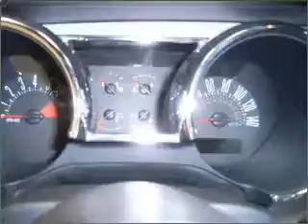2005 Ford Mustang - Daphne AL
Year: 2005
Make: Ford
Model: Mustang
Trim: GT
Engine: 4.6 liter 8 cylinder 24 valve
Transmission: Automatic
Color: Redfire Metallic
Mileage: 41240
Address:
27161 Hwy 98